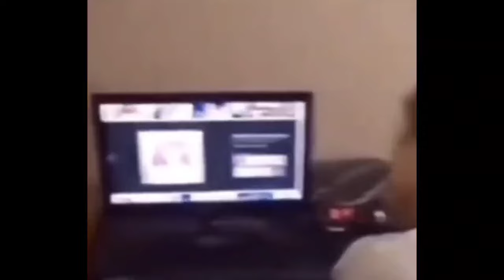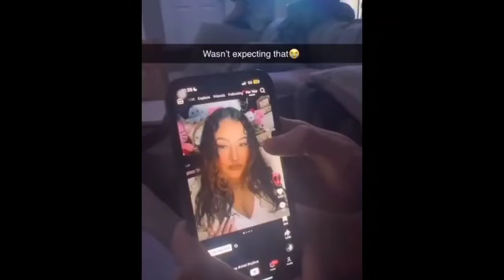memes that will make you laugh hard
Do you love memes and funny memes compilation ? You came to the right place
I post memes I found on the internet and put them into videos.

low resolution memes, incredibles meme, MEMES IN LOW RESOLUTION V4, LOW QUALITY MEMES COMPILATION V42, ylyl challenge